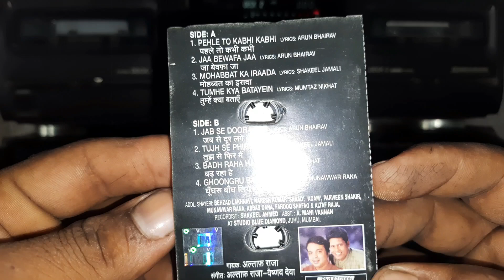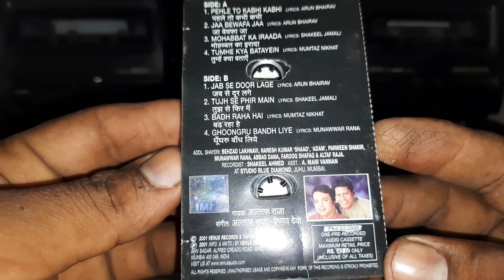🌹DIL KE TUKDE HAZAAR HUY💞 ALBUM 📼AUDIO CASSETTE TRAILER 💥SINGAR . ALTAF RAJA